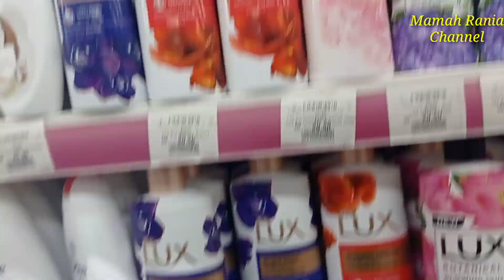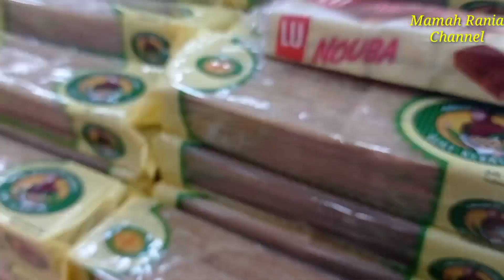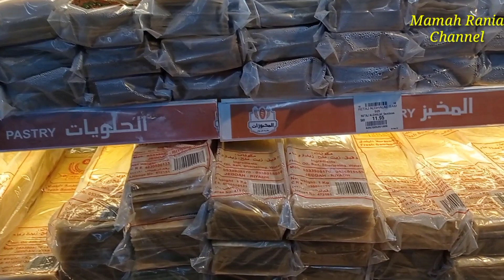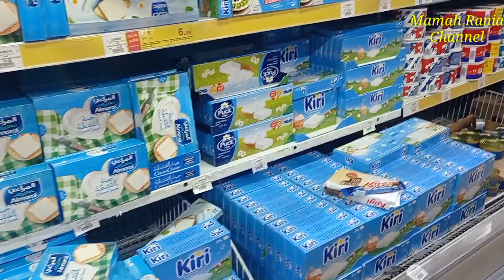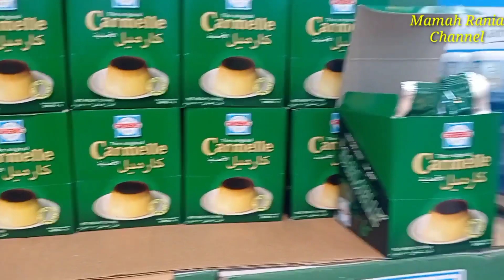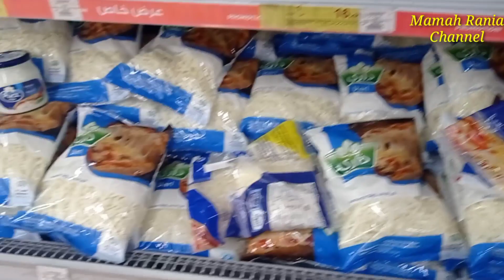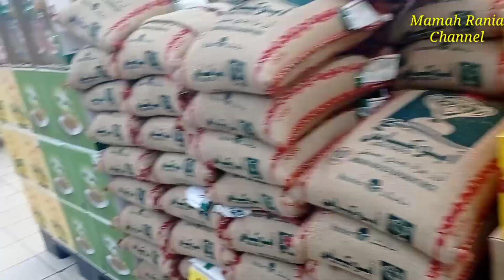belanja buat dibulan ramadhan pada mahal gaes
belanja buat dibulan ramadhan pada mahal gaes#shoping#